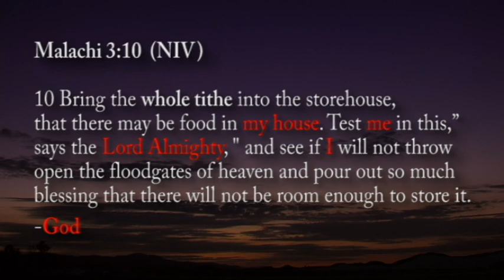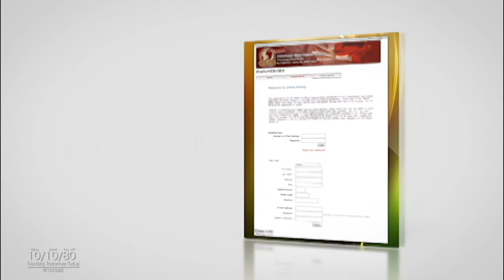ALL TITHE SUNDAY 2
Sunday Oct. 5th will be our "All Tithe Sunday" also known as "Try God Sunday" where we are asking all of our church family members to "Try God' by tithing this Sunday. Tithing is not just a way of honoring GOD and showing appreciation/sacrifice, but it is also a lifestyle of obedience.